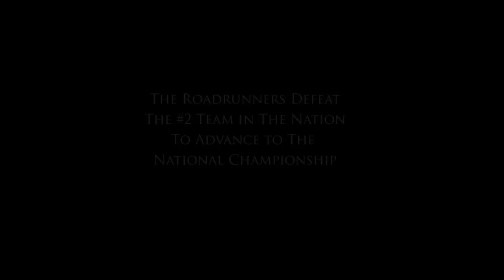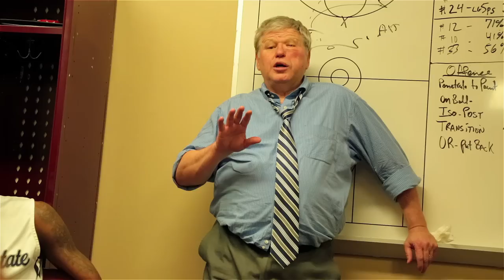Dalton State | We Are Roadrunner Nation | Journey To A National Championship | Part 3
This is the final installment (Part 3) of the documentary film "We Are Roadrunner Nation" that highlights the unity, campus pride, and pure excitement surrounding the roadrunners journey to a national championship.